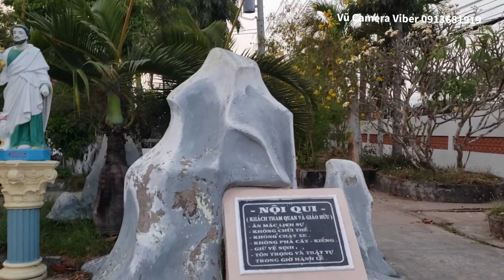ngôi trường cấp 3 Bình Đại năm 1979